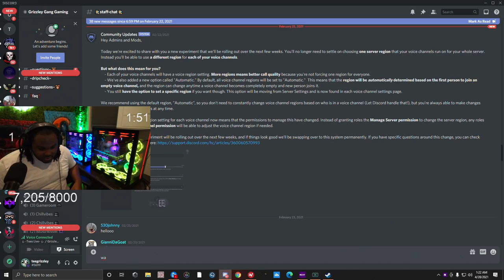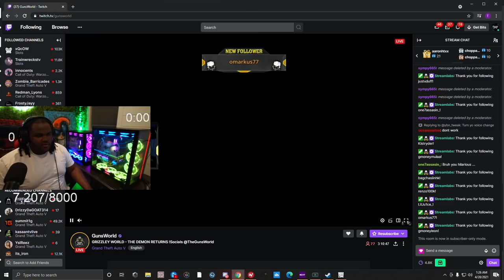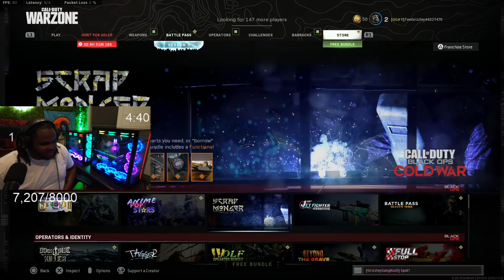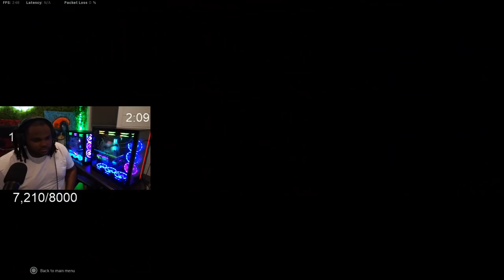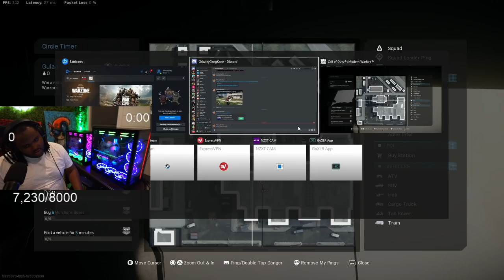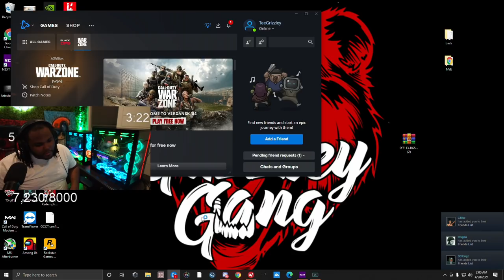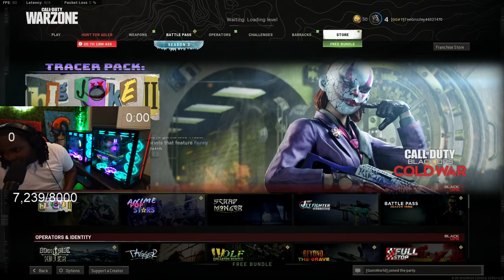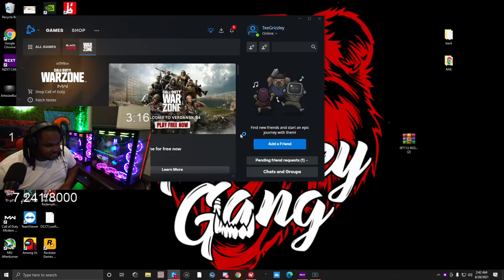Tee Grizzley: OG Squad Back In Verdansk! (COD WarZone)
Official Channel.